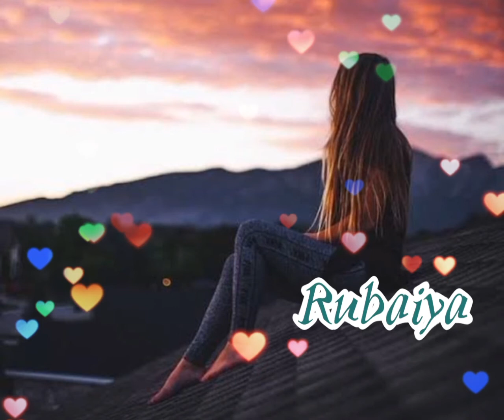সেই আমিটা❣️llsei ami ll Rubaiya Taslin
মানুষ বড় অদ্ভুত। পালটে যাওয়া মানুষকেই দেখে কিন্তু মানুষের পালটানোর কারণ দেখেনা।। এসব নিয়েই কিছু বেদনা দায়ক কথা গুলি ভিডিও তে দেওয়া আছে।।।

script :Rubaiya Taslin
voice :Rubaiya Taslin